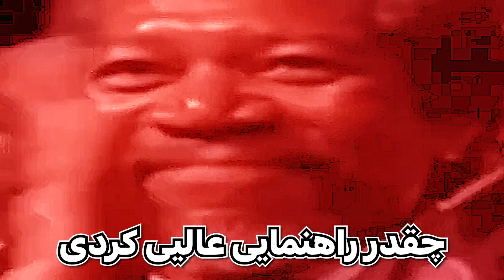مجازات این بازی کثیف 🤬😡